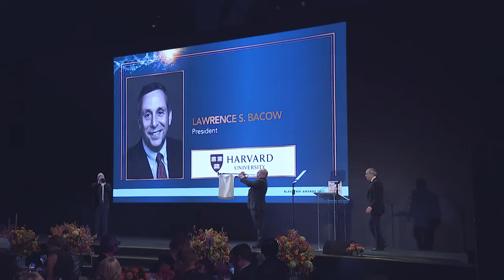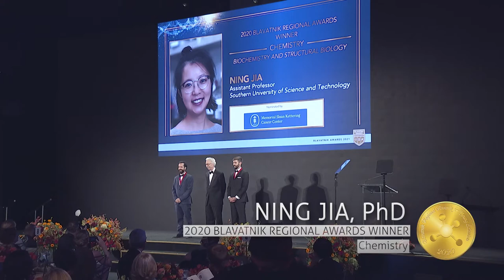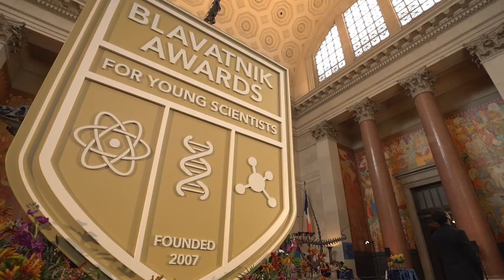2021 Blavatnik National Awards for Young Scientists Ceremony Highlights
Celebrating America’s most talented young early-career scientists, the Blavatnik Family Foundation hosted the seventh annual Blavatnik National Awards for Young Scientists Ceremony at the American Museum of Natural History in New York City. President of Harvard University, Lawrence Bacow, served as the Master of Ceremonies. New York Academy of Sciences President and CEO, Nicholas Dirks gave remarks and awarded medals. Due to COVID pandemic-related postponements during 2020, this ceremony was a combined event honoring

·         The 2020 Blavatnik Regional Winners and Finalists
·         The 2020 & 2021 Blavatnik National Awards Finalists
·         The 2020 Blavatnik National Awards Laureates
·         The 2021 Blavatnik National Awards Laureates